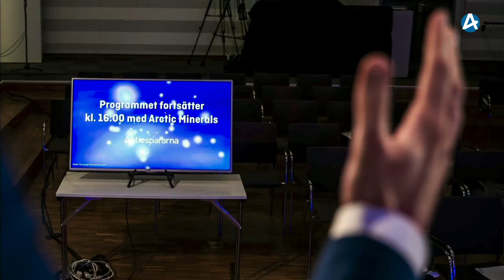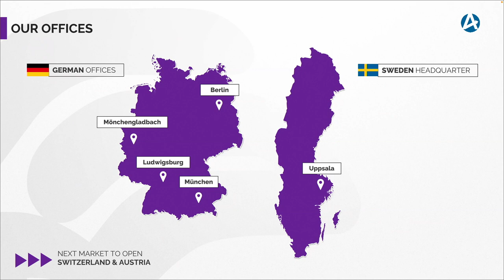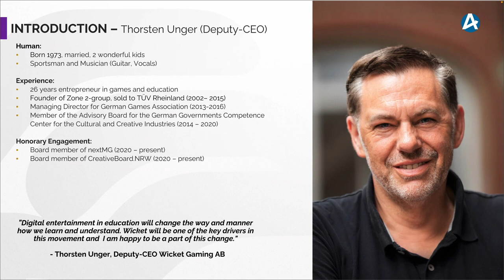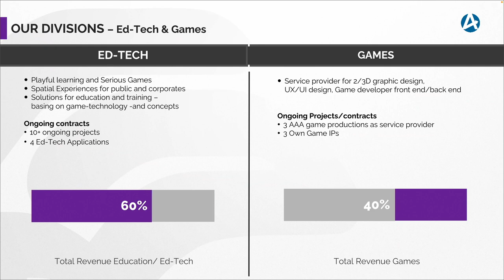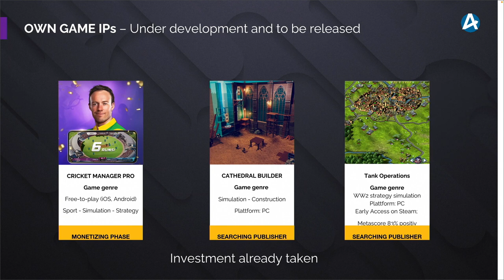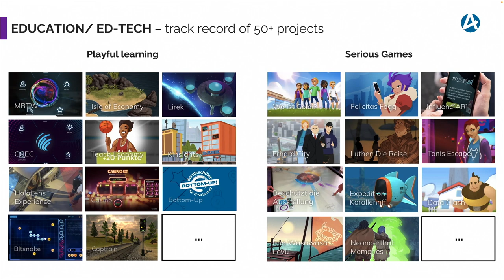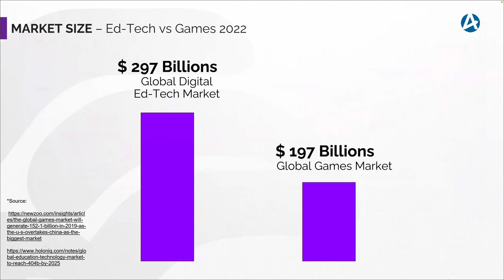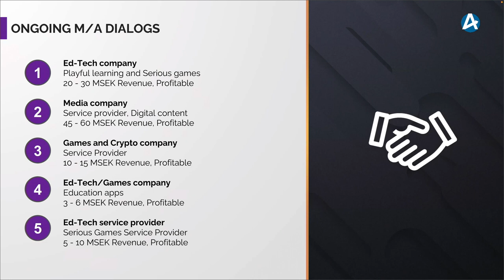Wicket Gaming – Digitala Aktiekvällen 12 december 2022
VD Eric de Basso presenterar bolaget